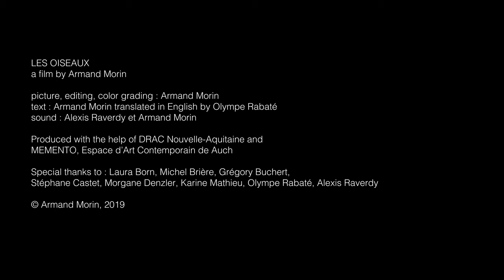Les Oiseaux - Armand Morin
This video reflects a personal -but shared by many- opinion about humanity and its relation towards its own habitat. I think that instead of preserving and taking care about the basic needs of our specie, we are extracting and wringing everything we can from earth. So first of all, our global civilisation is currently losing a battle against itself, unable to regulate its own greed. This video work proposes a poetic glimpse to the result of such behavior. First we isolate ourselves in an attempt to survive and so losing social connections and synergy. Then our own presence on the planet is lost, as the scrolling text in the video shows. This text is actually a kind of voice over coming from beyond, the remain of some humanity that dissolved. So with this work I understand the meaning of the theme LOST, somewhere between a dreadful fail and the disappearance of humanity among other extinct species.

HD Video

10m 0s

Belgique / France